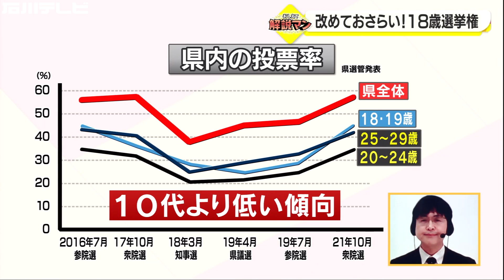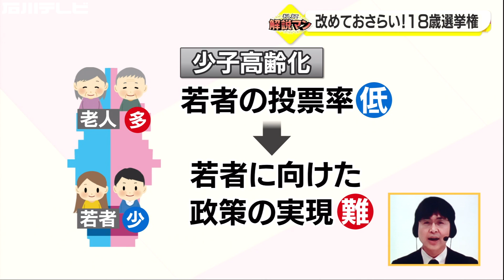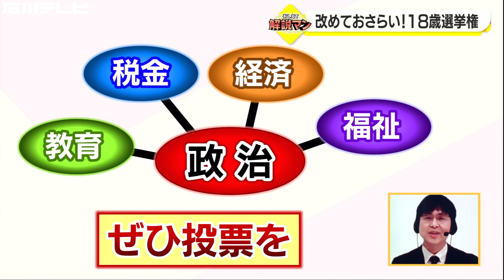改めておさらい!18歳選挙権(解説マン)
解説　堀口・犬塚法律事務所の犬塚雅文さん